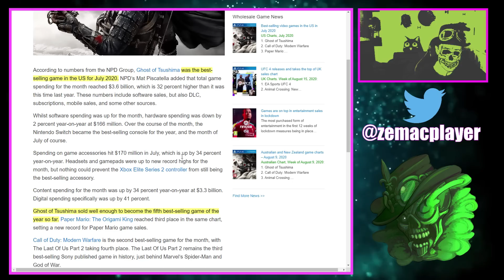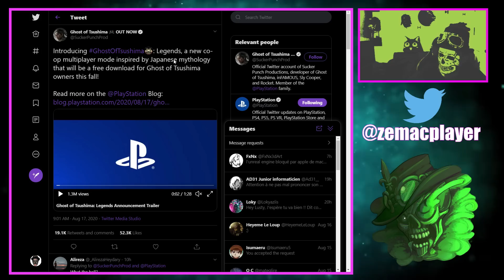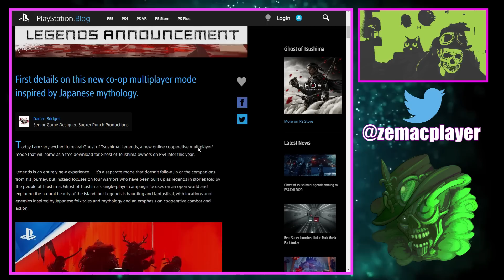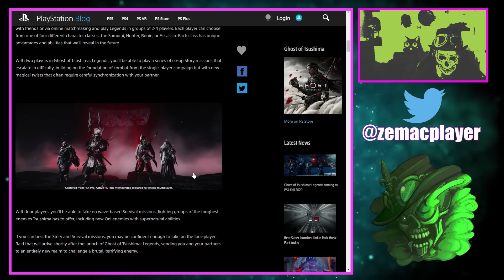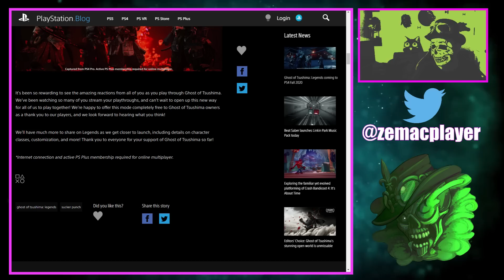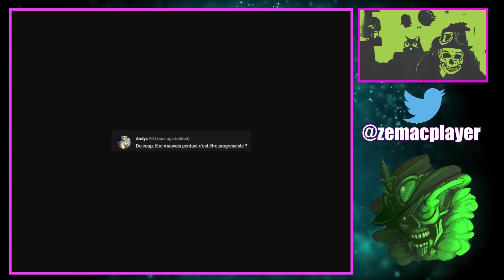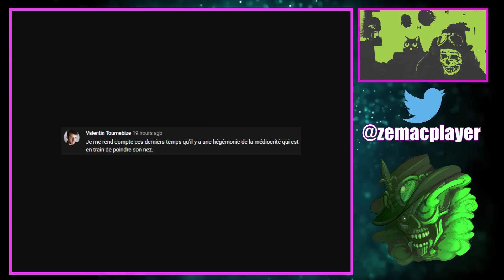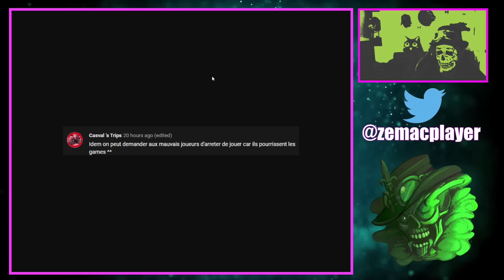MODE CO-OP MUTLIJOUEUR GRATUIT POUR GHOST OF TSUSHIMA (AUTOMNE 2020) !!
Un nouveau mode coopératif multijoueur en ligne se dirige vers Ghost of Tsushima , a annoncé aujourd'hui Sucker Punch Productions. Legends, qui suit quatre guerriers de renommée légendaire, sera disponible gratuitement cette année. Ses emplacements et ses ennemis sont inspirés de la mythologie japonaise.
«Nous avons conçu Legends pour être une expérience de jeu exclusivement coopérative», déclare Sucker Punch. Les joueurs pourront utiliser le matchmaking ou jouer avec des amis en groupes de quatre maximum. Dans une équipe complète, les joueurs peuvent essayer des missions de survie basées sur les vagues. Le mode comprend quatre classes de personnages, avec plus de détails sur leurs capacités à venir. «Avec deux joueurs dans Ghost of Tsushima: Legends , vous pourrez jouer à une série de missions d'histoire en coopération qui augmentent en difficulté, en vous appuyant sur les bases du combat de la campagne solo, mais avec de nouveaux rebondissements magiques souvent nécessitent une synchronisation minutieuse avec votre partenaire », explique le développeur.

TLDR: MODE CO-OP MUTLIJOUEUR GRATUIT POUR GHOST OF TSUSHIMA (AUTOMNE 2020) !!